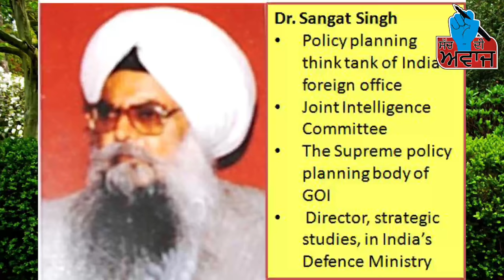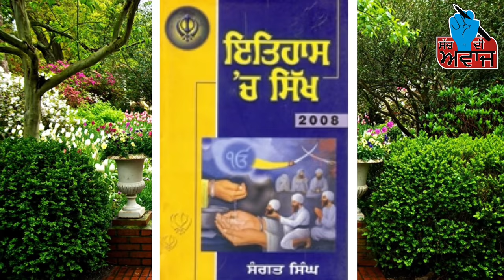mahatma gandhi ਰੱਖਦਾ ਸੀ ਸਿੱਖਾਂ ਬਾਰੇ ਐਸੀ ਸੋਚ ਕਿ ਸੁਣਕੇ ਹੈਰਾਨ ਹੋ ਜਾਵੋਗੇ।By Lakhwinder Singh Gambhir